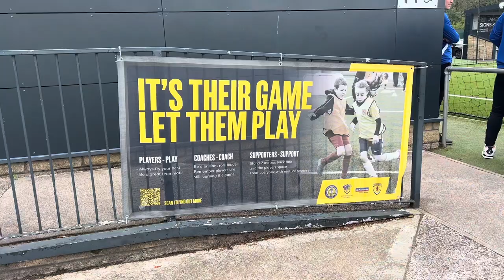HUGE CROWD FOR A PRE - SEASON GAME AT EAST KILBRIDE!!! - EKFC V QUEEN OF THE SOUTH MATCHDAY VLOG!!